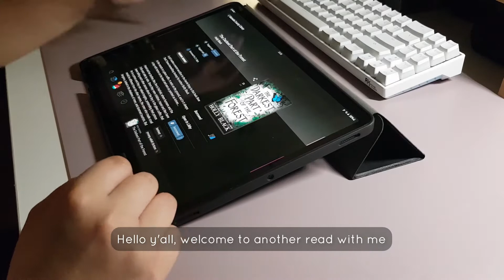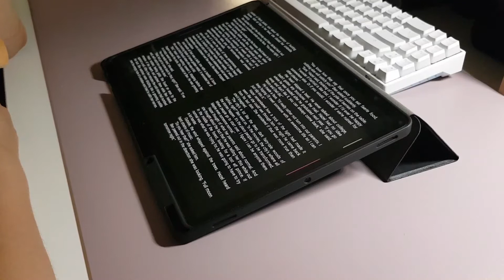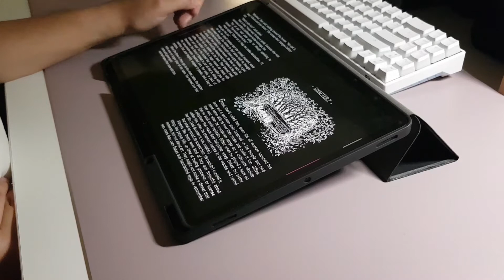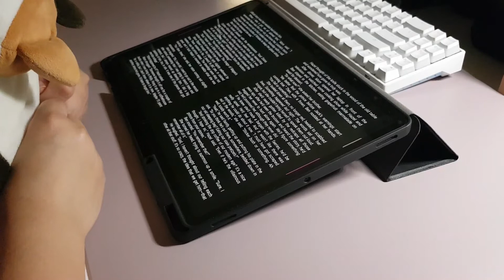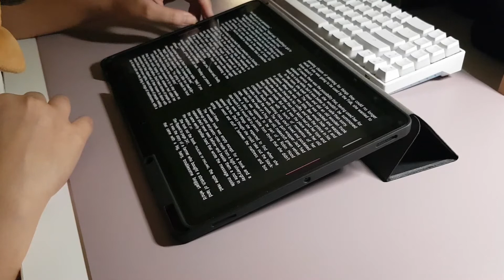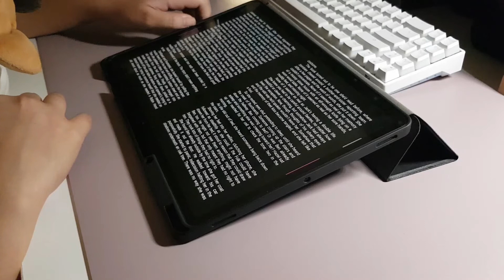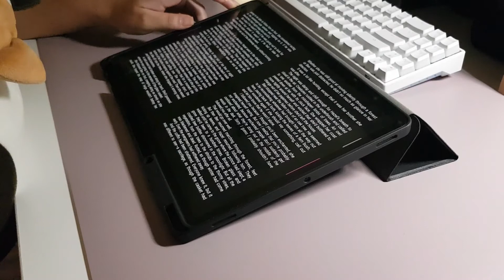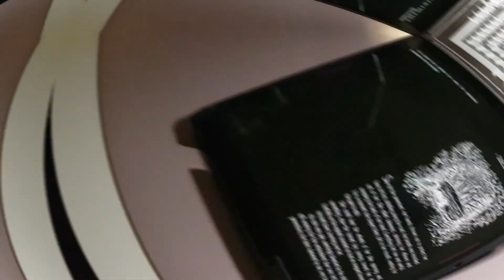📖📖 Read with me | 1 hour session with genshin impact themed bgm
Hi y'all welcome to another read with me. Today I continue reading the book by Holly Black. Since I love the genshin impact ost so much, I decided to make this video genshin themed.

Love, Clarissa 💜💜💜

1. Spencer Hunt - Sweet Dreams
3. Lilac - Falling in Love pt. 2